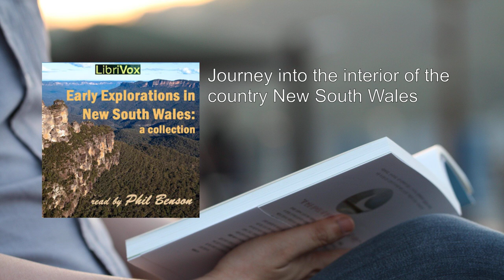Early explorations in New South Wales: A collection 💙 By Various FULL Audiobook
Here's a detailed summary of the book "Early Explorations in New South Wales: A Collection":

In the early days of the penal colony at Sydney, rumors ran rampant among the convicts. Whispers spoke of another colony beyond the imposing Blue Mountains—a mysterious land that might even harbor a route to China. To quell these speculations, Governor John Hunter devised an unusual exploration party, charged with venturing as far into the interior as possible.

The motley crew assembled for this endeavor included four convicts, two guides, and four soldiers (the latter to protect the guides from the convicts). Leading the group was John Wilson, an ex-convict who had chosen to live among the Aborigines, earning the name "Bunboee." Alongside him were John Price, Hunter's adventurous young servant, and the sole literate member of the party—the diarist who would chronicle their journey.

In January 1798, the party set forth. Three of the convicts soon grew weary and returned with the soldiers, leaving Wilson, Price, and Roe (the fourth convict) to continue southwestward. After six days of travel, they reached high ground overlooking the junction of the Wollondilly and Wingecarribee rivers. From this vantage point, they glimpsed the open country beyond the mountains.

A month later, Wilson and Price embarked on a second expedition, accompanied by Henry Hacking and a man named Collins. This time, they ascended Mount Towrang, reaching the summit and gazing out over the Great Divide. John Price meticulously recorded both expeditions in his diaries, which Governor Hunter eventually handed over to Sir Joseph Banks in England. These diaries languished among Banks's papers until they were acquired by the government of New South Wales and published as an appendix in Volume III of the Historical Records of New South Wales in 1895.

R. H. Cambage further traced the routes of these two journeys in a paper presented to the Royal Australian Historical Society in 1919. Although Cambage initially misattributed the diaries to someone named 'Barracks,' it was later established that John Price was the true author. His role in these expeditions was finally recognized in 1960 by A. H. Chisholm in The Romance of the Lyrebird, where Wilson was credited with discovering the lyrebird.

This account sheds light on early exploration in New South Wales, dispelling myths and revealing the lesser-known pioneers who ventured into the rugged Australian wilderness. Through Price's diaries, we glimpse a time when curiosity, hardship, and the quest for discovery drove intrepid souls beyond the known boundaries of the penal colony.

I've summarized the book's content, emphasizing the explorations and the fascinating characters involved. 🌏📜
More: explorations, New South Wales, collection
early history, Australian pioneers, adventure
colonial exploration, wilderness, discovery
aboriginal culture, coastal expeditions, terra incognita
natural wonders, geographical exploration, voyages
settlement, first encounters, explorers' diaries
landscapes, mapping, frontier
European discovery, Pacific exploration, Australian landscapes
historical accounts, journeys, unexplored territories
early Australian history

00:00:00 Journey into the interior of the country New South Wales
00:32:00 Exploration beyond the upper Nepean in 1798. Part 1, First journey
01:19:07 Exploration beyond the upper Nepean in 1798. Part 2, Second journey